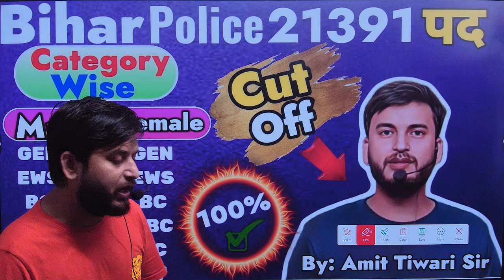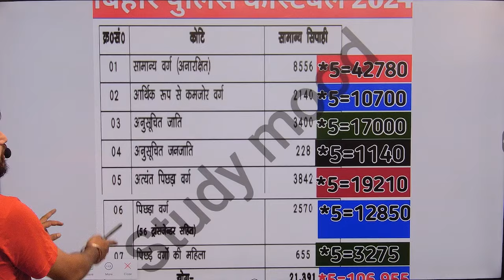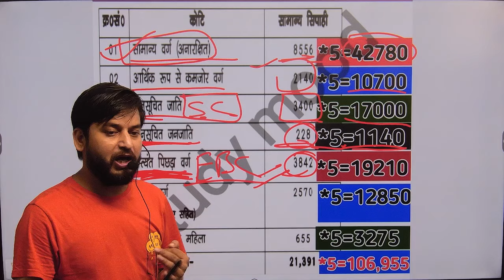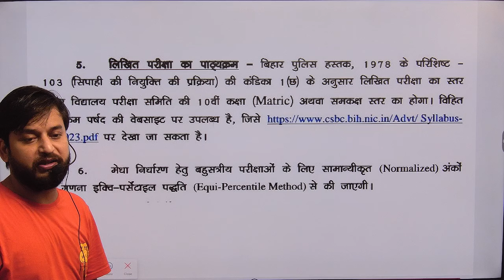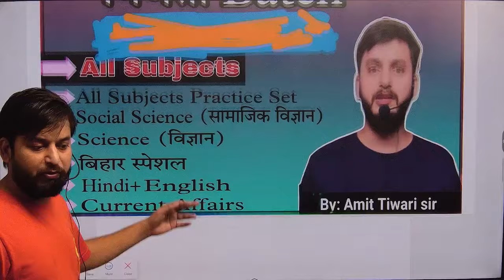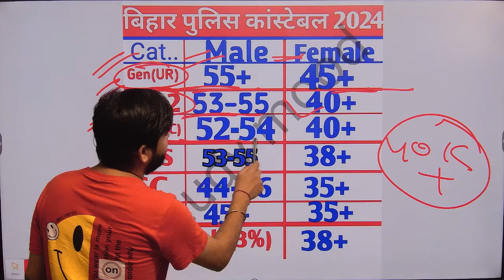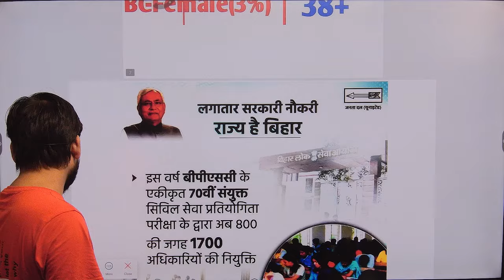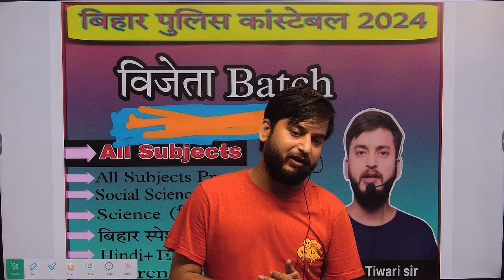Bihar police 21391 vacancy exam 2024 / CUT OFF कितना / CSBC / male & female all category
Bihar police constable category wise Expected cut off 2024

Bihat police constable 21391 vacancy exam cut off 2024

Bihar police constable 21391 Vacancy Exam 2024

Bihar police constable 21391 Expected cut off 2024

Bihar police constable all categories expected cut off 2024

Bihar police constable male & female expected cut off 2024

Bihar police constable 21391 safe score 2024